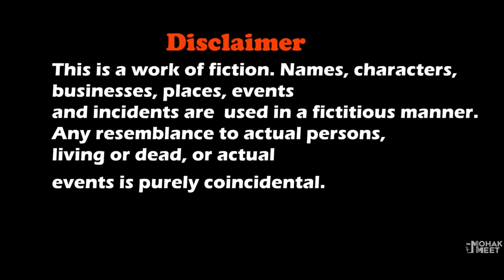GRANNY VS. SKIBIDI TOILET SHORT FILM : ग्रैनी | HORROR GAME GRANNY - SLENDRINA || MOHAK MEET